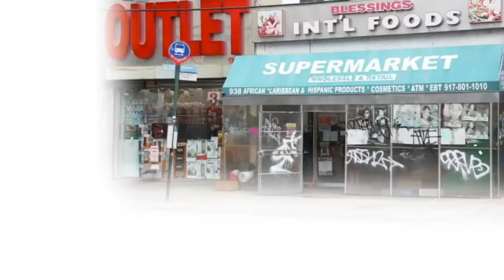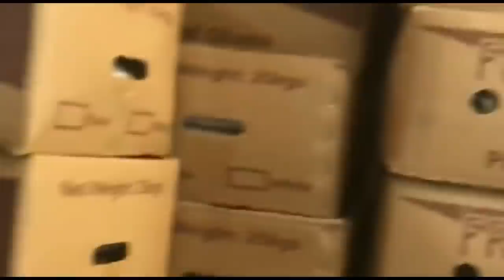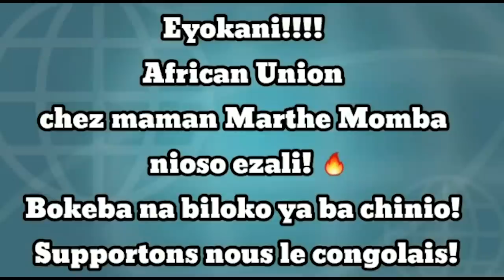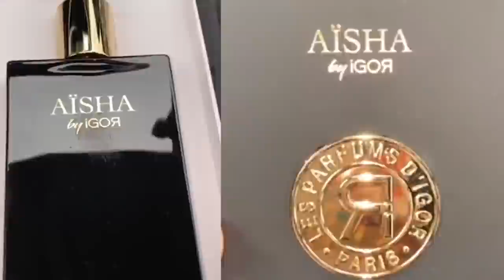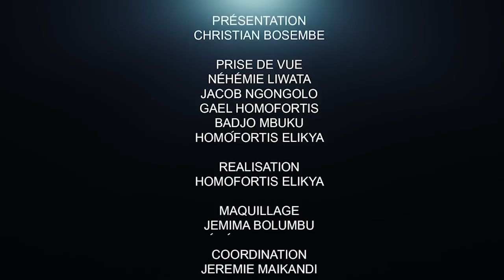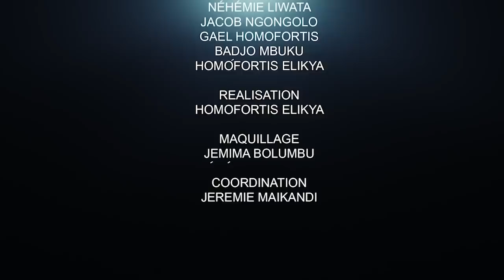CRITIK INFO 06.08. 2021 LES VÉRITÉS INSUPPORTABLES: IL FAUT LE DIRE.